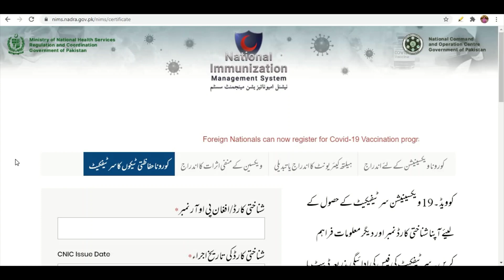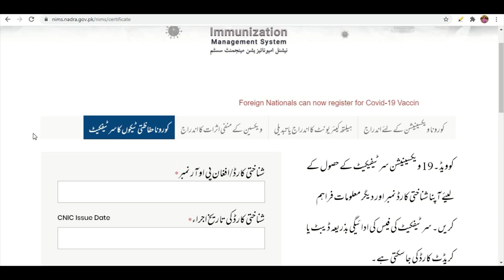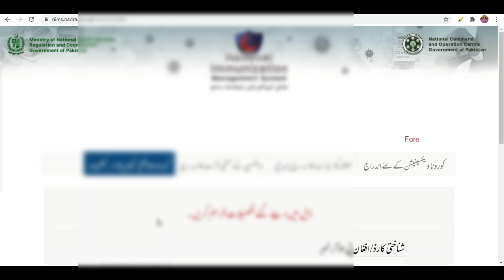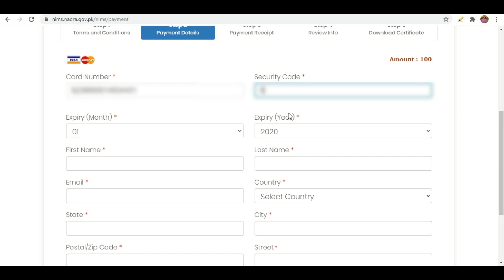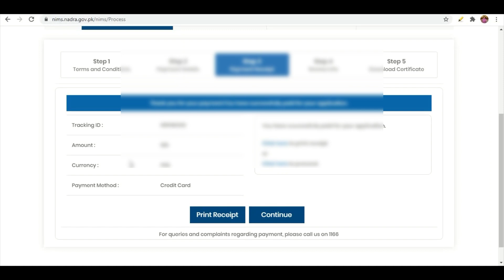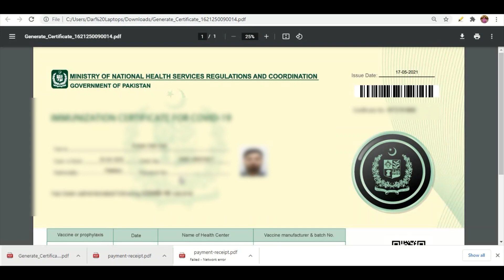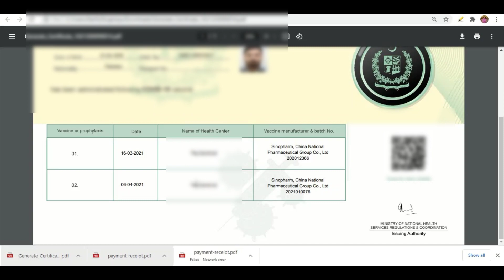How To Get Corona Vaccine Certificate In Pakistan | Corona Vaccine Certificate Download Kaise Kare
Facebook ID
I will going to give you live demo about how to download corona vaccine certificate from Nadra Official Website. You should have the following two things before going to download the certificate
1. CNIC of Candidate
2. ATM or Credit Card of any Bank for paying Rs.100 Fee
Open Following Nadra Official Website For Corona Vaccine Certificate